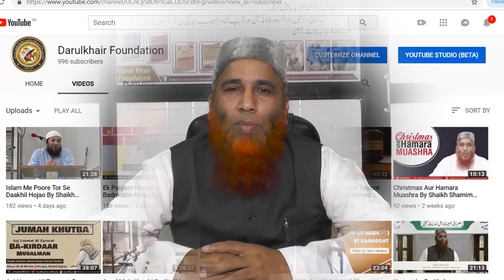Shaadi Aur Baatil Rasm o Riwaaj By Shaikh Shamim Ahmed Madani